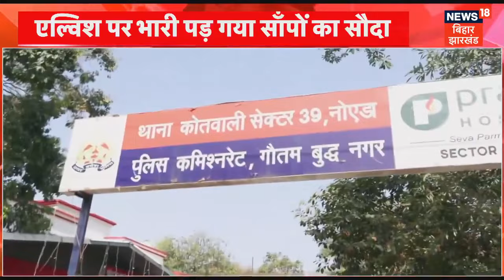Elvish Yadav News : जहर के खेल में फंसा एल्विश यादव ! | Breaking News | Noida News | Noida Police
सोशल मीडिया पर सनसनी की तरह तेजी से ऊपर चढ़े एल्विश यादव आज सलाखों के पीछे है...यूट्यूबर एल्विश यादव को कोर्ट ने 14 दिनों की न्यायिक हिरासत में जेल भेजा है |